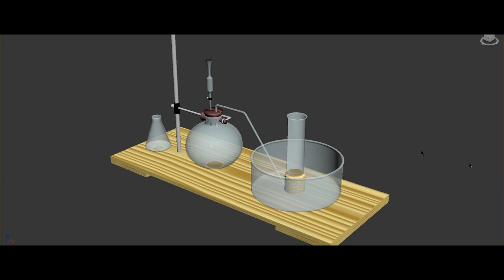Chemistry lab instrument 3D design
A basic chemistry lab setup in 3D environment